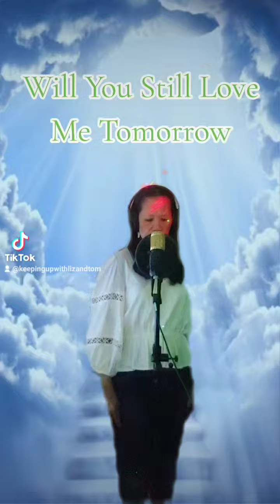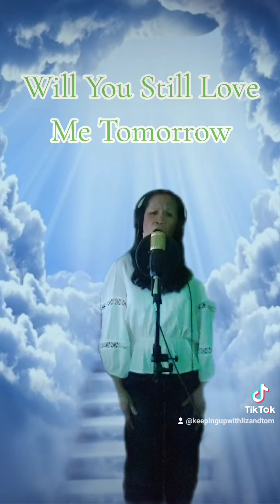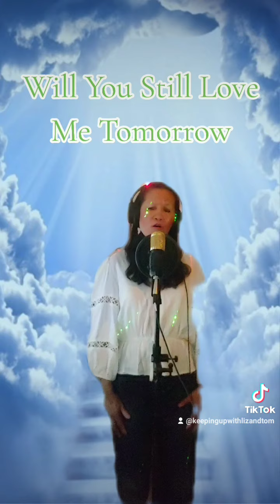Will You Still Love Me Tomorrow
Thank Y'all For Love Support On My Website 💘